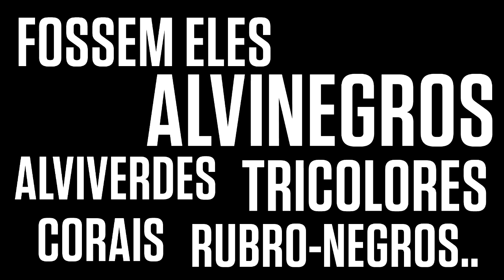Homenagem a Carlos Fred | Canal do Vovô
[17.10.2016] Uma pequena homenagem a esse gigante da crônica esportiva cearense que nos deixou na madrugada de hoje e com quem tive a honra de trabalhar na rádio 92.9 FM.
Estamos carentes de profissionais como Carlos Frederico Costa Carneiro ou simplesmente Carlos Fred, que trabalhava com bom humor e imparcialidade tratando todos sem distinção. Fossem Alvinegros, Tricolores, Corais, Alviverdes...
O Rádio Esportivo Cearense ficou um pouco mais pobre e mais triste no dia de hoje.
Edição: Garibaldi Soares